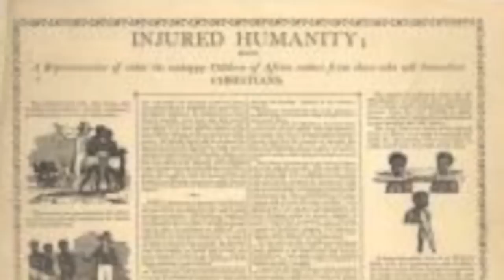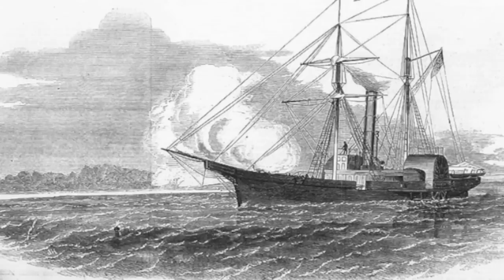The Abolition of Slavery: The British Blockade & The U.S. Revenue Cutter Service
For an eighth grade project, this is an iMovie presenting the British Blockade (a.k.a. The Blockade of Africa) along with the U.S. Revenue Cutter Service.